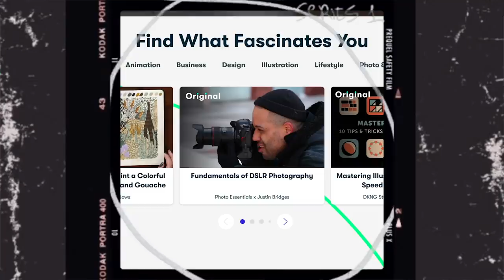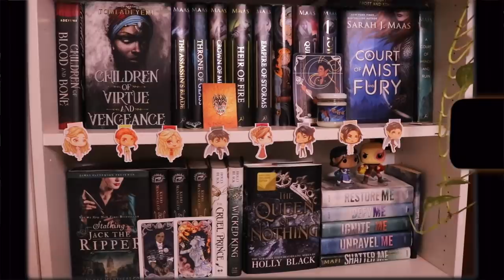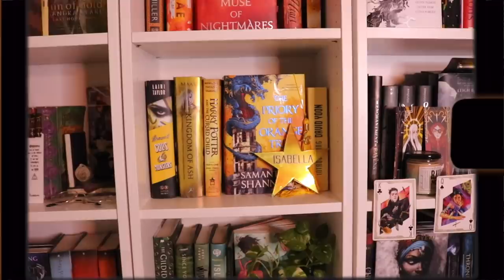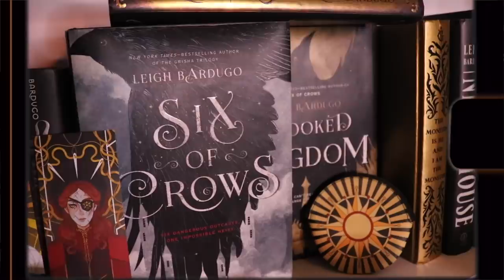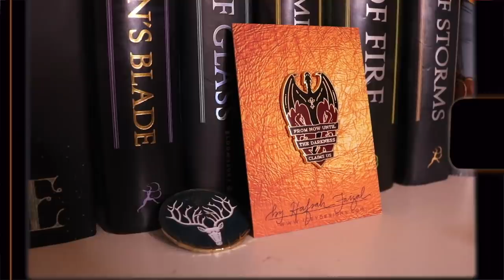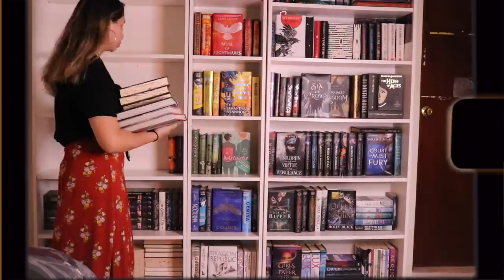GETTING RID OF MY BOOKSHELVES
hello friends 🤡 if you'd like to try out skillshare, the first 1000 people who click my link will get 2 free months of Skillshare Premium

i hope u enjoyed and weren't too trauamatized :) thank u for watching!! i luv u very much